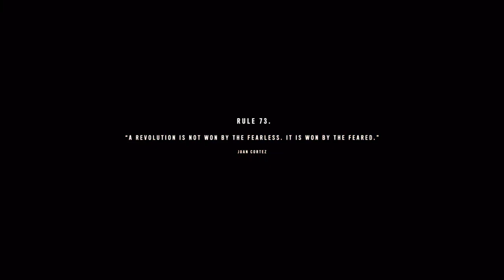Frycry 6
Story mode